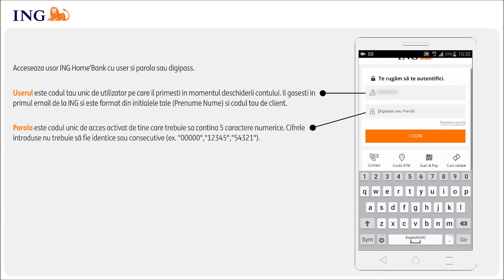Cu ING Home'Bank ai acces non-stop la banii tai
Cu ING Home'Bank ai acces usor la conturile tale de oriunde esti conectat la internet.